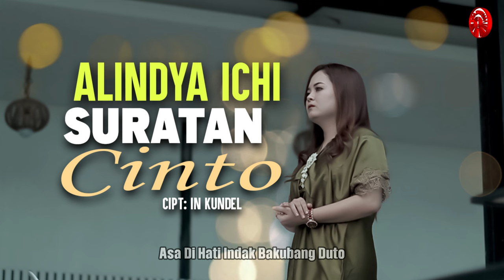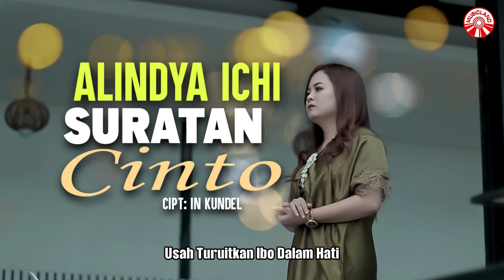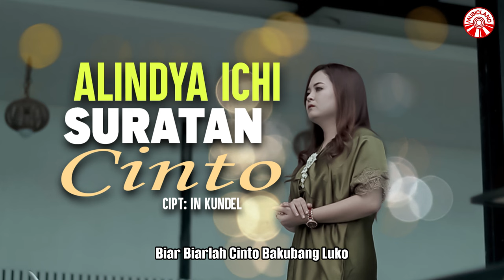Alindya Ichi - Suratan Cinto [Official Lyric Video HD]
Suratan Cinto
Artis : Alindya Ichi
Cipt. : In Kundel
Publishing: Insictech Musicland Sdn Bhd

Kasih Nan Denai Cinto
Biarlah Cinto Kita Dipisara Tuo
Asa Dihati Indak Barubah

Sayang Sabarlah Uda
Mungkin Co Iko Jalan Nyo Nasib Cinto
Indak Di Di Dunia Di Akhirat
Den Nanti Juo

Hapuihlah Aia Mato Nan Manitih
Usah Turuitkan Ibo Dalam Hati
Denai Maraso Kini Kahilangan
Padiah Taraso Didado

Biar Biarlah Cinto Bakubang Luko
Asa Di Hati Indak Bakubang Duto

Sayang Sabarlah Uda
Den Nanti Juo

Padiah Menyakso  Didado

Album : Alindya Ichi - Suratan Cinto